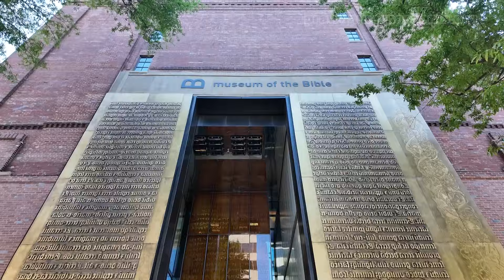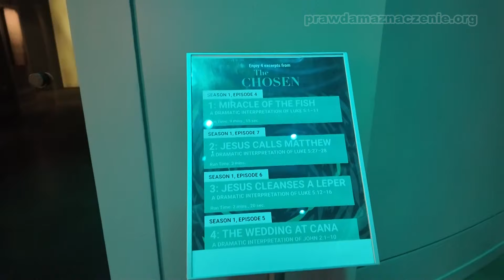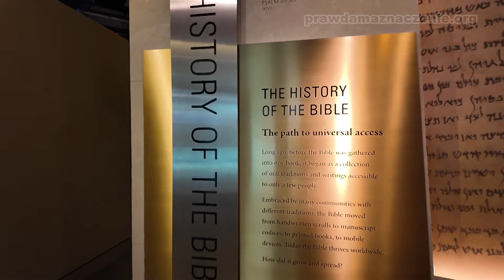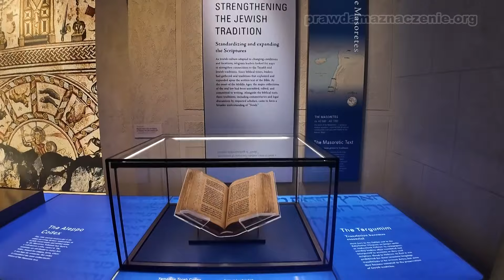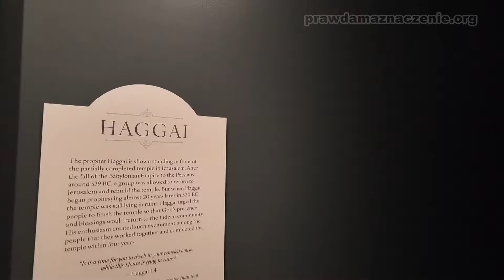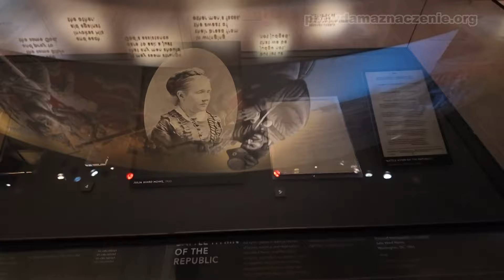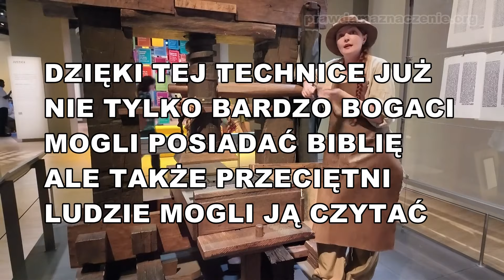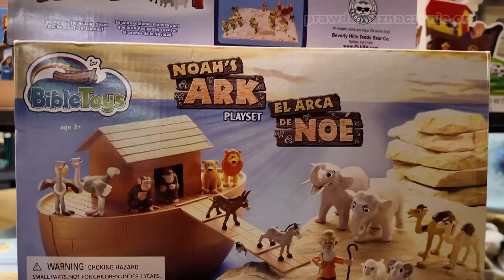NOWOCZESNE MUZEUM PISMA ŚWIĘTEGO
Wizyta w Muzeum Biblii w Waszyngtonie USA

Słowo Boże bowiem jest żywe i skuteczne, ostrzejsze niż wszelki miecz obosieczny, przenikające aż do rozdzielenia duszy i ducha, stawów i szpiku, zdolne rozsądzić myśli i zamiary serca.
UBG - List do Hebrajczyków 4:12
(Gdyż oręż naszej walki nie jest cielesny, ale z Boga, i ma moc burzenia twierdz warownych);
UBG - II List do Koryntian 10:4